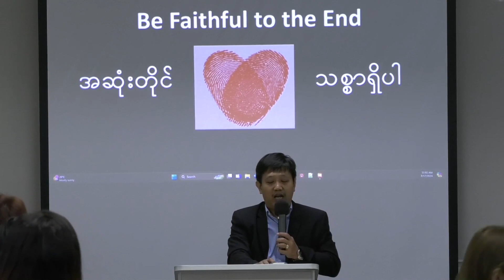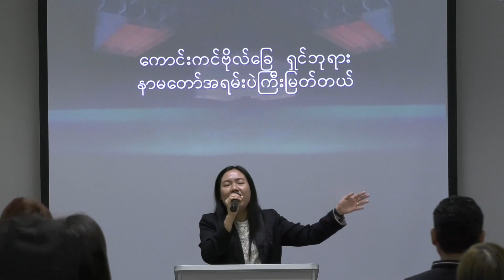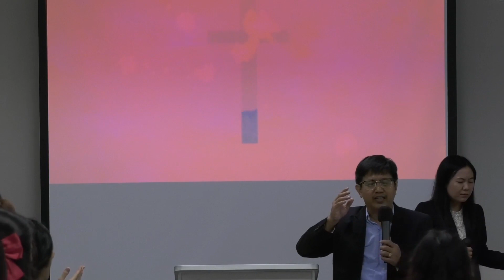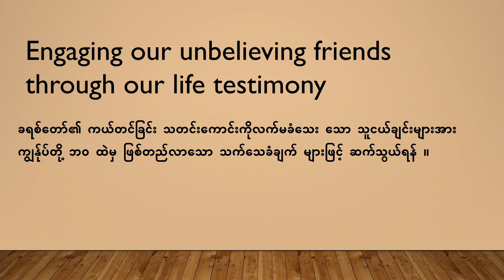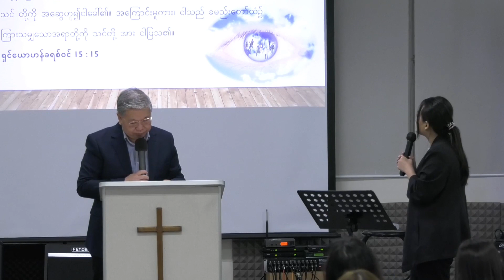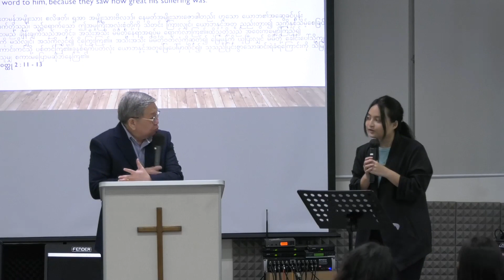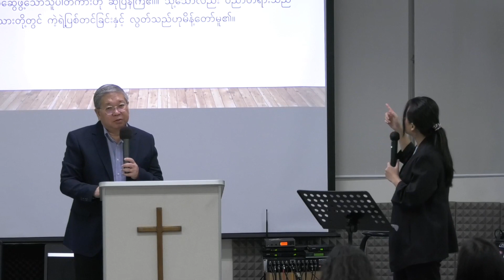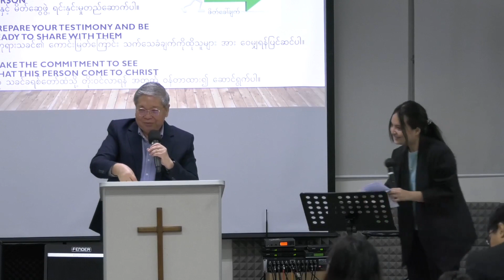Friendship Evangelism (Ps Derek Sim)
EMCF Sunday Service On 17/03/2024 @ 11AM